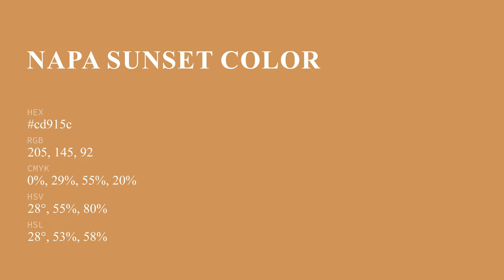Napa Sunset color cd915c hex color - Orange color - Cool color cd915c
What color is Napa Sunset ? cd915c hex color - Orange color - Cool color cd915c

Hex cd915c Color Code is also known as Napa Sunset color.

Hex cd915c Color code in RGB color code model is created after adding 80.39% red color, 56.86% green color and 36.08% blue color.
Hex cd915c Color code in CMYK color (process color) code model is generated after subtraction of 0% cyan, 29% magenta, 55% yellow and 19% black.